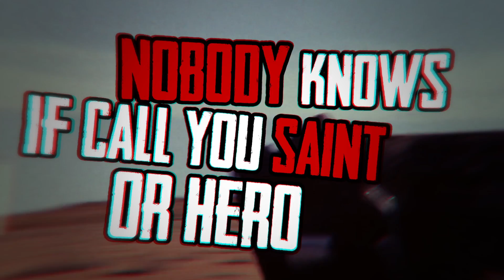Hot Cherry - 8000 HP LYRIC VIDEO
Band: Hot Cherry

Song: 8000 HP

Album: "Wrong Turn" (2016)

NON PROFIT TRIBUTE TO THE MAD MAX MOVIE

Video Created by Andrea Falaschi

Line up:

Jacopo Mascagni - Vocals;
Nik Capitini - Guitars;
Luca Ridolfi - Guitars;
Kenny Carbonetto - Bass guitar;
Jaghe Morandini - Drums;